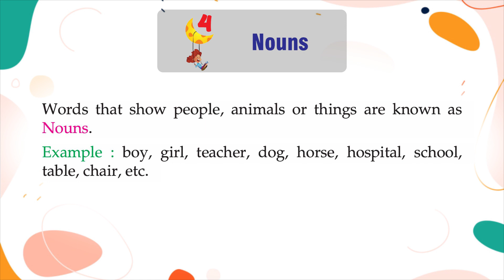Genius Gems Books Grammar Class 1 Chapter 4